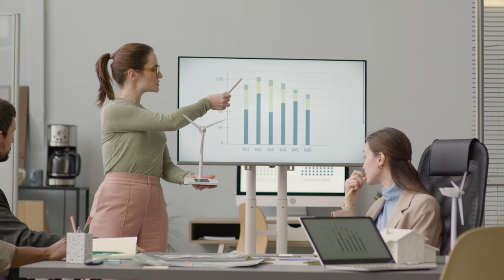چی میشه اگر همه مردم دنیا مسلمون بشن و اسلام کل دنیا رو بگیره؟ MehrTV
چی میشه اگر همه مردم دنیا مسلمون بشن و اسلام کل دنیا رو بگیره؟  چی میشه اگر همه مردم دنیا یه دین داشته باشن؟  تو این ویدیو این موضوع رو بررسی میکنیم ببینیم چنین شرایطی وجود داره در دنیا که چنین اتفاقی بیافته؟ MehrTV

00:00 مقدمه
00:37 محل تولد دین اسلام
01:16 شرایط زندگی مسلمانان در اسلام
02:23 دستاورد محمد در اسلام
03:39 مقایسه شرایط اسلام و غرب
04:47 شرایط ایران در اسلام
05:35 شرایط اعراب و اسلام
06:35 ایا اسلام میتونه دنیا رو بگیره ؟

Mysteries
علی فرهنگ مهر
میستریز